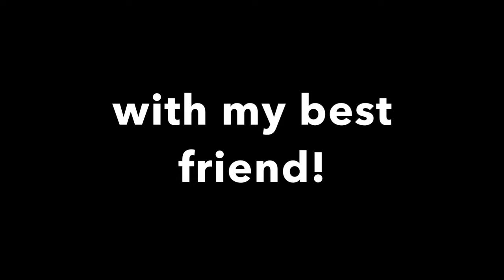Paris 2018 Highlights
My best friend and I took a trip to Paris and, of course, we saw some of the popular sights and had a fantastic stay!